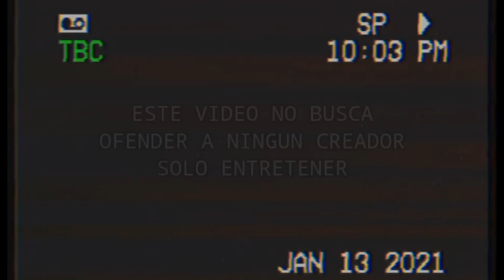HELLUVA BOSS - EXES AND OOHS // S2: Episode 3 - CHAZ [ Demo de voz ]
Insta , Twitter , Tiktok , Donaciones !!